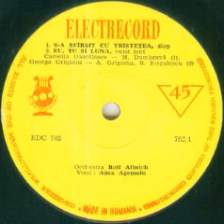Anca Agemolu-Eu tu si luna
Lyrics by Angel Grigoriu and Romeo Iorgulescu
Rolf Albrich Orchestra